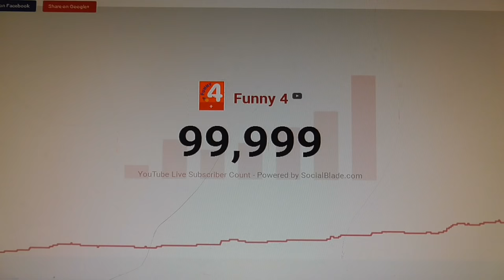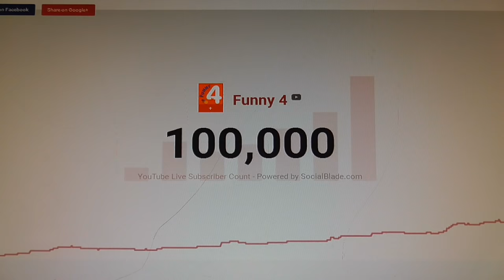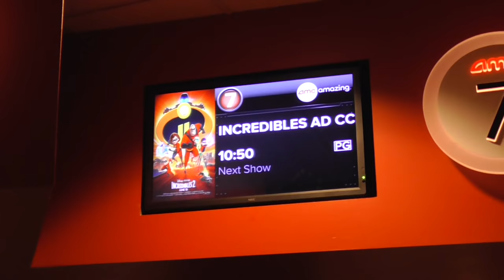Нас 100 000 !!!!! Идем в кино в Америке